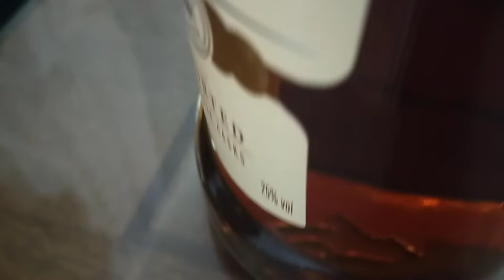Nag-deliver ng aso | Na-lasing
YT CH | FB | I.G | Tiktok ➡️ Gala With Lekem